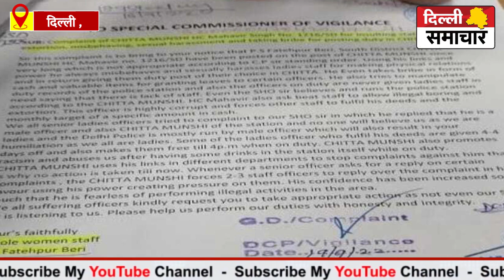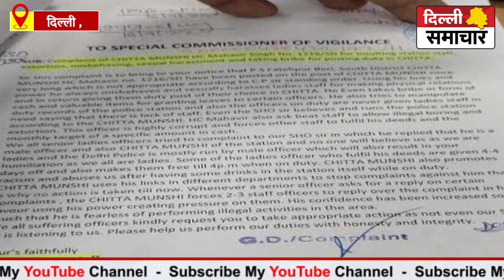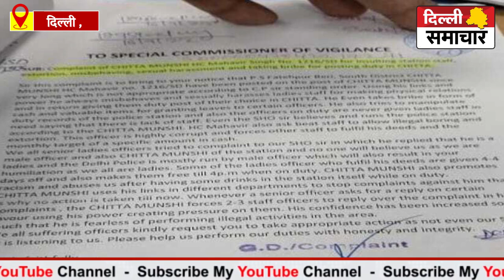Delhi : मनपसंद ड्यूटी लगवानी है तो संबंध बनाओ: थाने के मुंशी की शर्मनाक शर्त, खत से आया भूचाल !